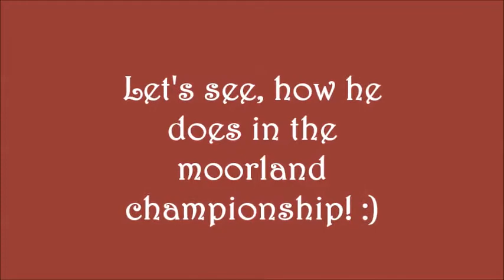Eveningstar's First Championship!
Hey Leute :) Ich hoffe, es gefällt euch und bis zum nächsten Video! :D